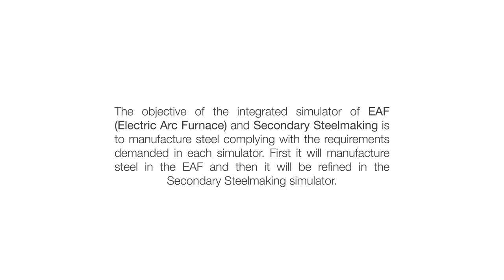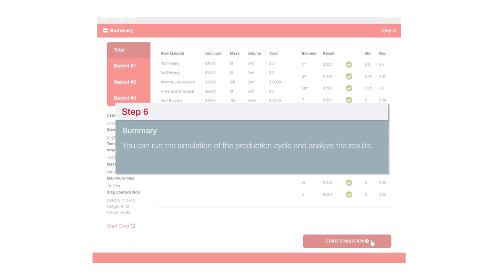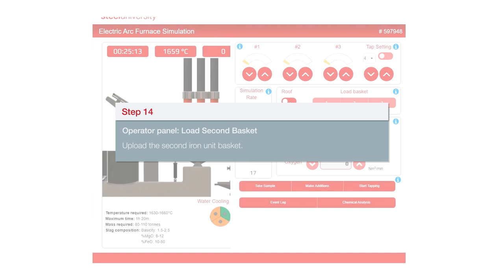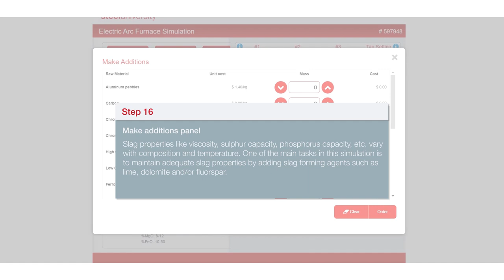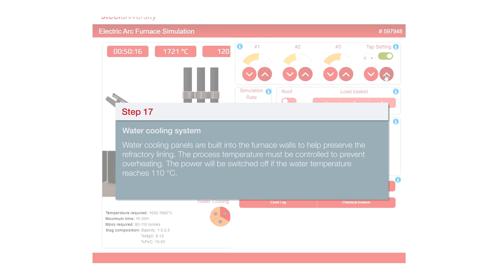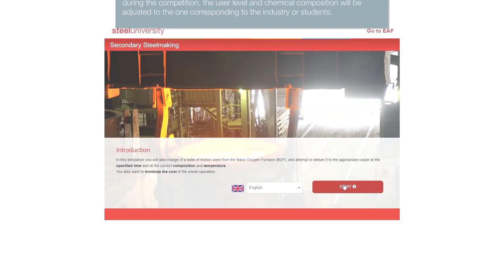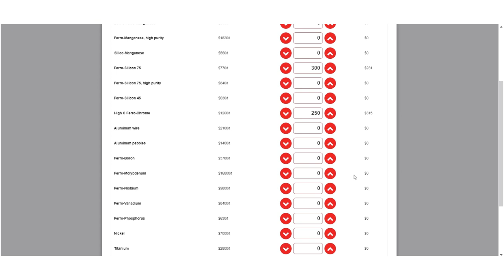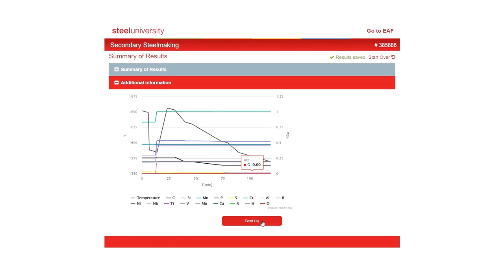Integrated EAF and Secondary Steelmaking simulation (Tutorial)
This tutorial shows how to use the integrated EAF (Electric Arc Furnace) and Secondary Steelmaking simulator for steelChallenge-14.

The objective of the integrated simulator of EAF and Secondary Steelmaking is to manufacture steel complying with the requirements demanded in each simulator. First it will manufacture steel in the EAF and then it will be refined in the Secondary Steelmaking simulator.